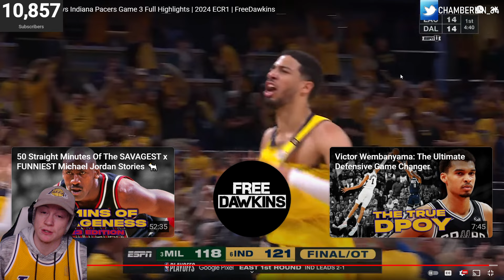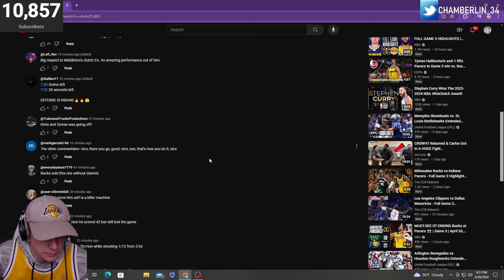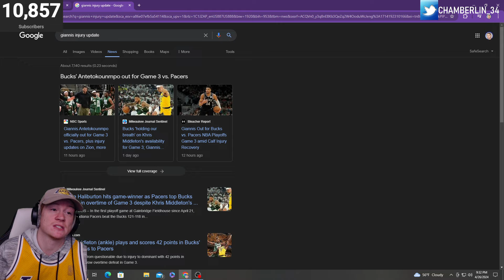ZTAY reacts to Bucks vs Pacers Game 3!